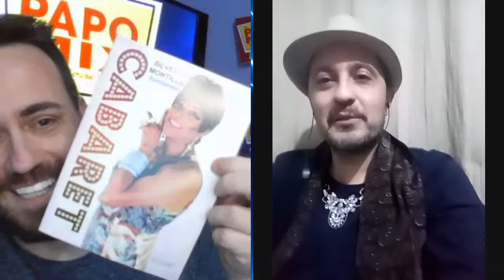Tributo a Miss Biá | Jornalista Acacio Brindo lembra a trajetória da artista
O PapoMix é um programa de TV exibido na internet. A atração tem o comando do jornalista e apresentador Anderson Azevedo e tem como objetivo informar, divulgar e discutir os diversos trabalhos, talentos e ações da Diversidade étnica, sexual e religiosa, muitas das vezes esquecidos pela grande mídia ou quando abordados são feitos de formas negativas, reforçando estereótipos ou submetidos a brincadeiras e piadas que aumentam o preconceito e minimizam o cunho cultural, artístico e político.